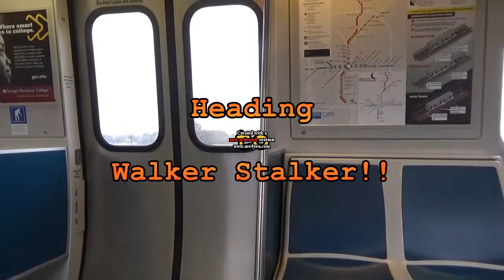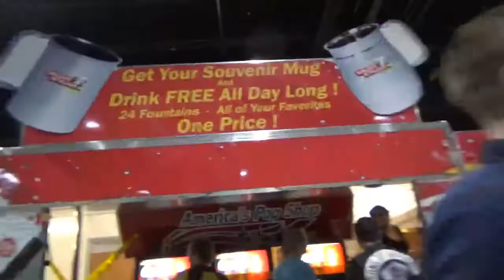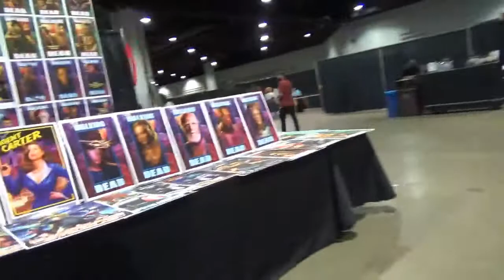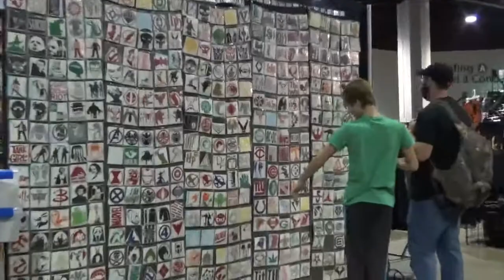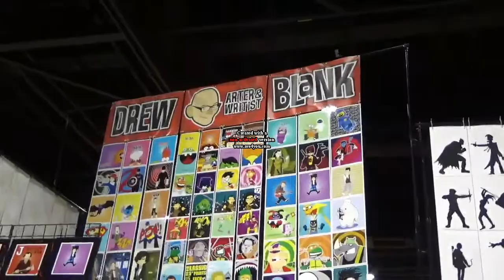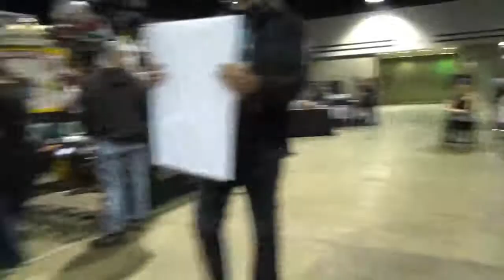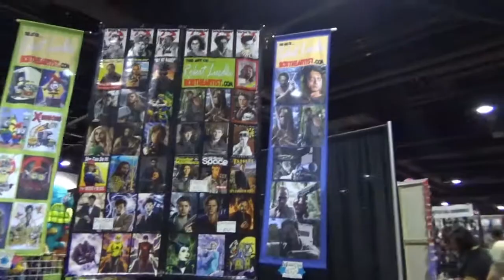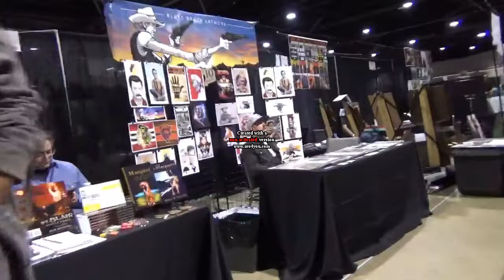Walker Stalker 2015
First time riding a train XD I haven't lived life guys I really haven"t

Sorry I couldn't film the actors there were too many people plus if I got any closer I was afraid the staff will tell me no filming or taking pictures of the actors

I would love to thank Marco and Ivan ,my friends, for taking me to walker stalker con it was amazing and I really had lots of fun at the convention as well as with you two

Also guys I was stuttering when I talked to Danai ,Michonne, super nervous!!!

Bye!

I need to buy an editing program soon...